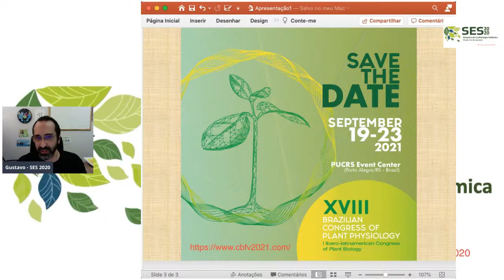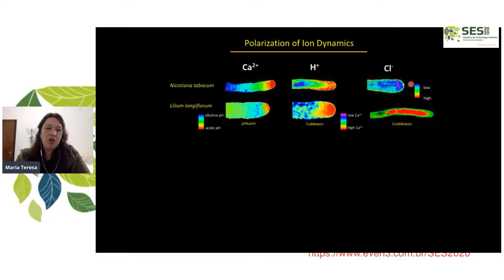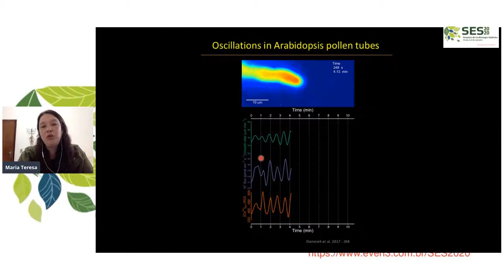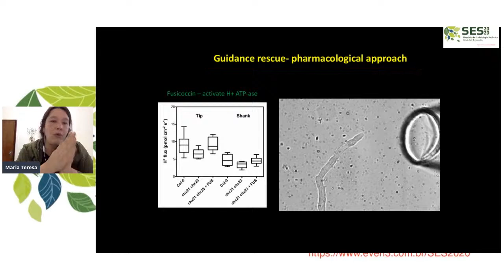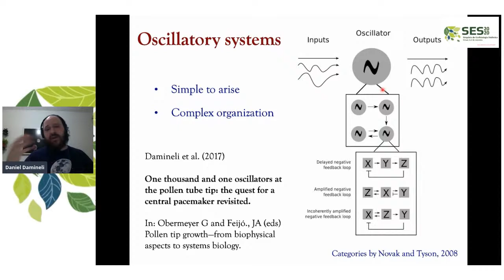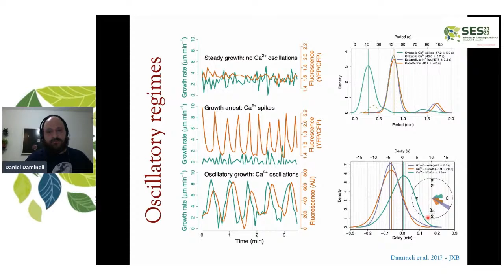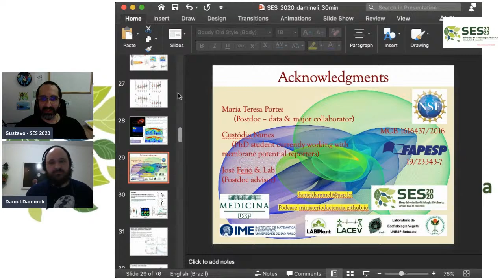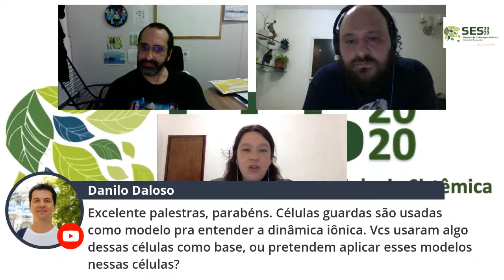SES 2020 - Dinâmica da regulação de processos fisiológicos